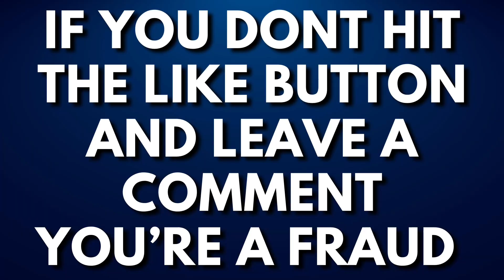Are the Philadelphia Eagles UNDERDOGS against the Minnesota Vikings on Monday night?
Dj Eastwood of Run It Back Philly with Liberty Line Philly and Minnesota Sports Talk discuss who is the underdog in the Philadelphia Eagles Vs Minnesota Vikings game on Monday night football.

DRAFT KINGS BET $5 GET $200 IN FREE BETS